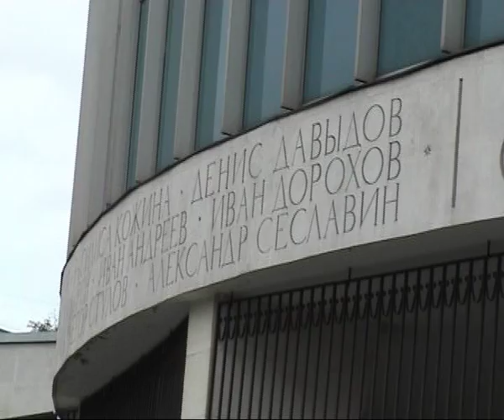Batalla de Borodino: Museo Panorama de Moscú